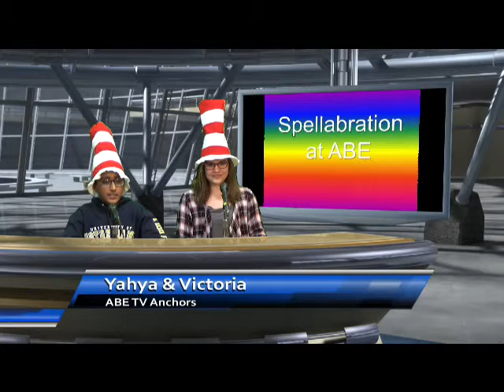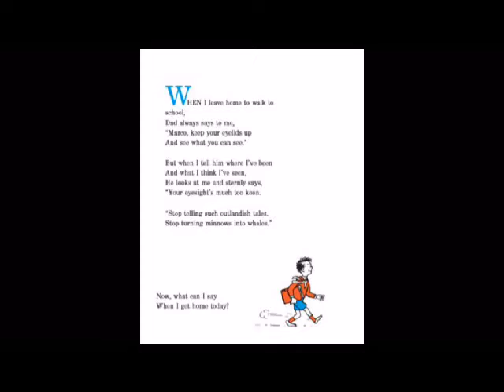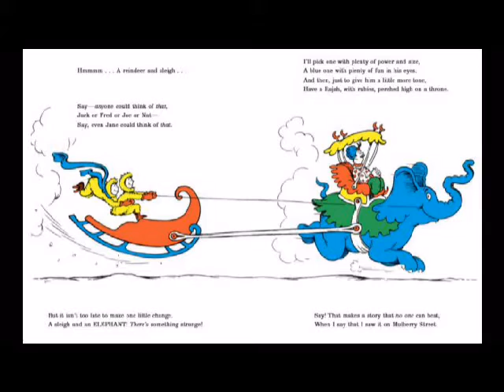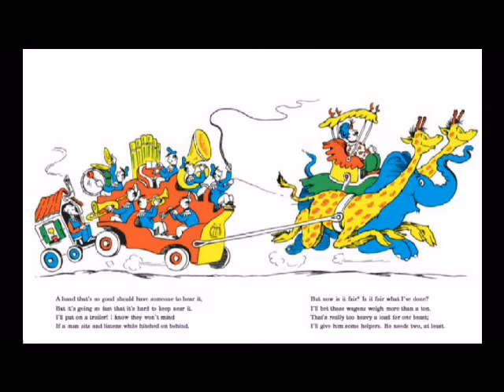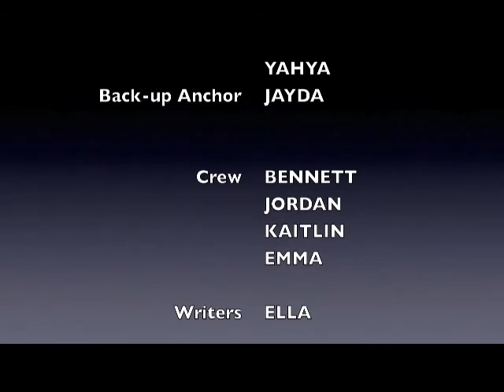3 2 16